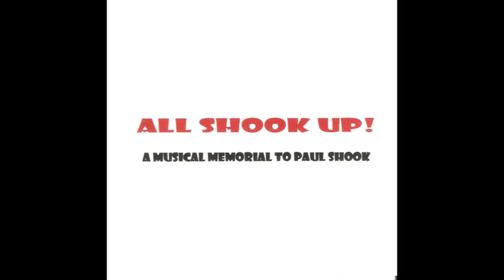The Gunnslingers Badder Than You from All Shook Up!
All songs in this playlist are taken from the 2007 All Shook Up! memorial CD in tribute to Pittsburgh musician Paul Shook. Thank you to all the artists who contributed their songs.